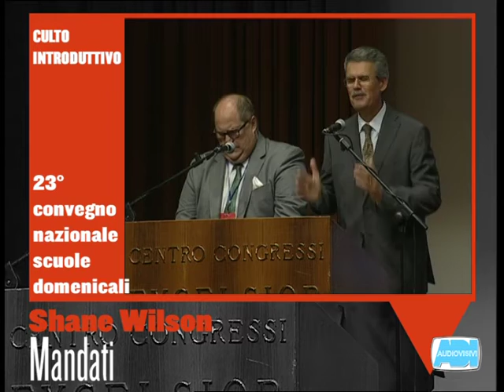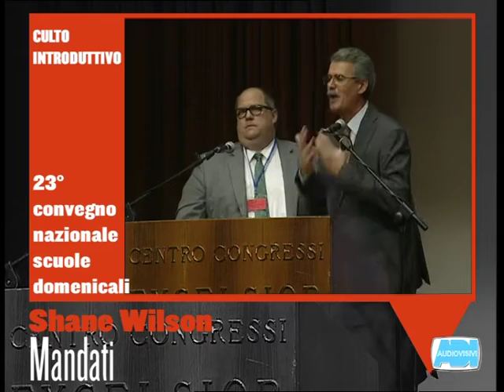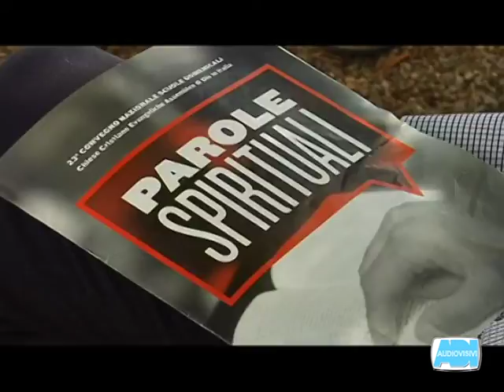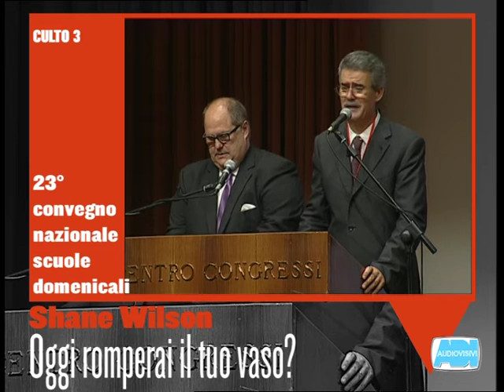Trailer 23° Convegno Scuole Domenicali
23° Convegno Nazionale Scuole Domenicali delle Chiese Cristiane Evangeliche "Assemblee di Dio in Italia", Chianciano Terme (SI) dal 14 al 16 settembre 2018. Tema: PAROLE SPIRITUALI (I Corinzi 2:13). Predicatore ospite: Shane Wilson, Pastore della Christian Life Assembly.